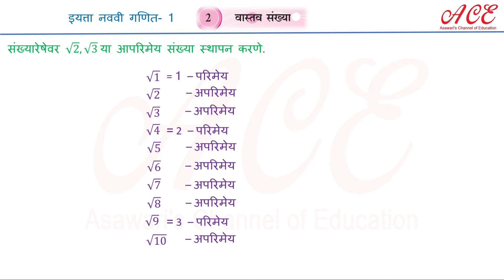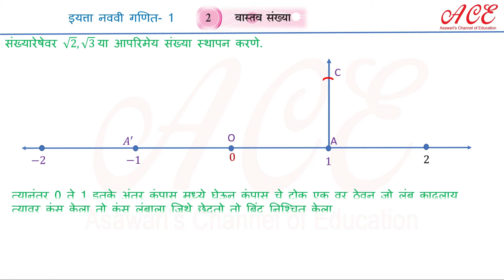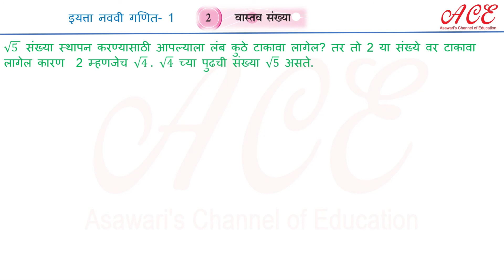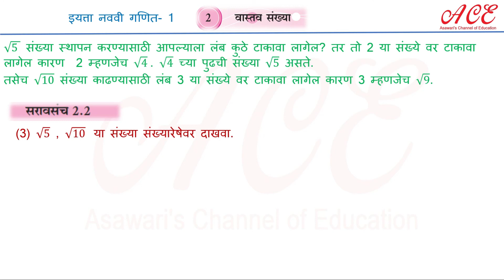वास्तव संख्या ९ वी गणित – १ भाग – 5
9th  standard - Marathi medium Mathematics 1
वास्तव संख्या
आसावरी तोंडवळकर - Asawari Tondwalkar
ACE Asawari’s Channel of Education.